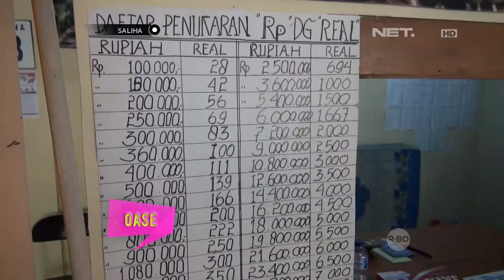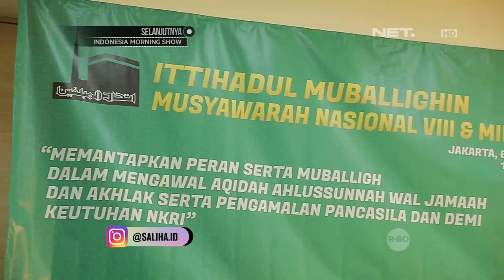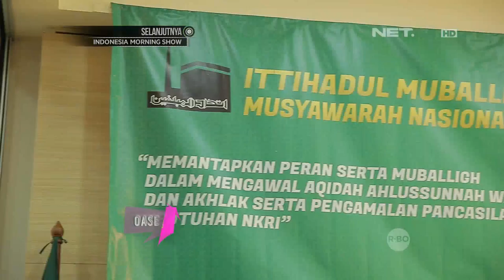Saliha - Berhati Hatilah Memilih Travel Umroh dan Haji